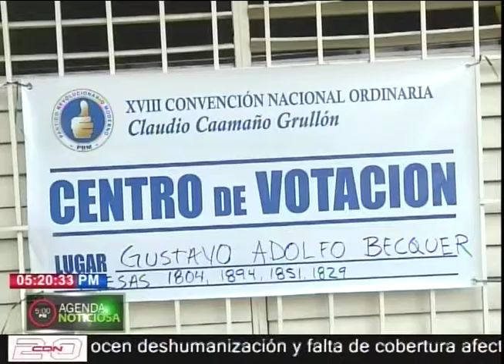Cien mil militantes del PRM podrán votar en la convención complementaria